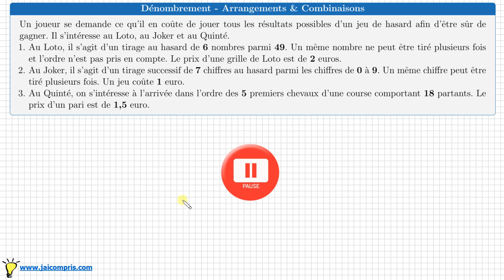Dénombrement • Loto • Combien de grilles à remplir pour être sûr de gagner • Terminale Combinaison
Cours et exercices de mathématiques Dénombrement Terminale spécialité mathématique

 Un joueur se demande ce qu'il en coûte de jouer tous les résultats possibles d'un jeu de hasard afin d'être sûr de gagner. Il s'intéresse au Loto, au Joker et au Quinté.
- Au Loto, il s'agit d'un tirage au hasard de 6 nombres parmi 49. Un même nombre ne peut être tiré plusieurs fois et l'ordre n'est pas pris en compte. Le prix d'une grille de Loto est de $2$ euros.
- Au Joker, il s'agit d'un tirage successif de 7 chiffres au hasard parmi les chiffres de 0 à 9. Un même chiffre peut être tiré plusieurs fois. Un jeu coûte 1 euro.
- Au Quinté, on s'intéresse à l'arrivée dans l'ordre des 5 premiers chevaux d'une course comportant 18 partants. Le prix d'un pari est de 1,5 euro.
Utiliser les combinaisons (k parmi n), le principe multiplicatif avec ou sans répétition, avec ou sans ordre pour résoudre un exercice de dénombrement